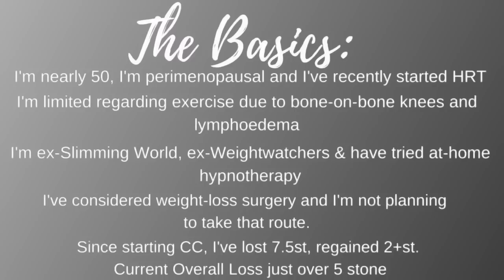Still Failing! THE CALORIE CRUSH - WEIGH IN UPDATE May 2nd 2023 | CARLA JENKINS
with my code PWCARLA

Renpho Scales